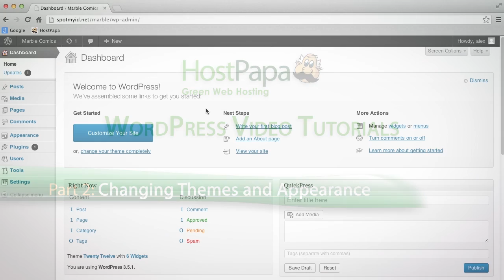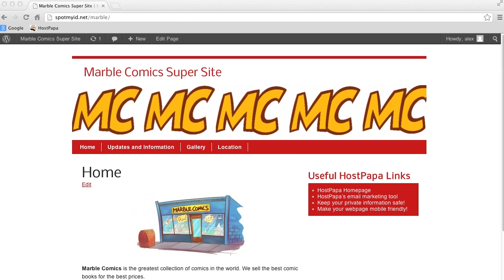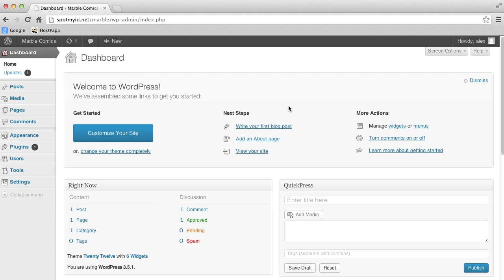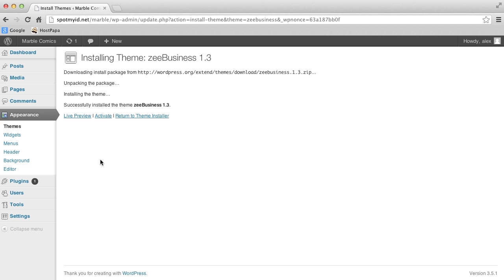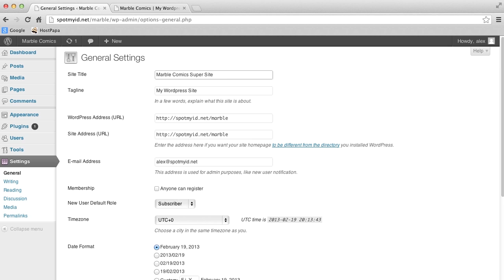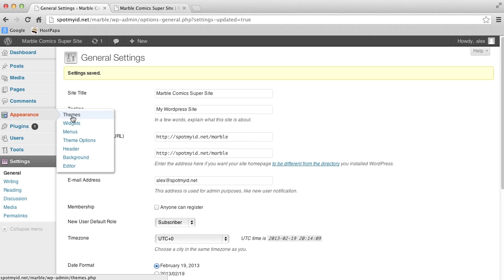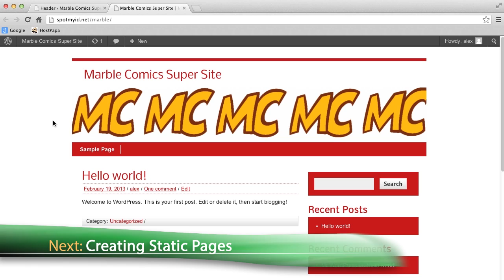How to Change WordPress Themes and Appearance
In this WordPress tutorial, we are going to get you started on actually building your website.
WordPress is a free open-source CMS (Content Management System), that you can use to create and manage your website. Once you have installed WordPress, you will be able to build your website through the WordPress Dashboard. It is so easy that your website will be up in no time!